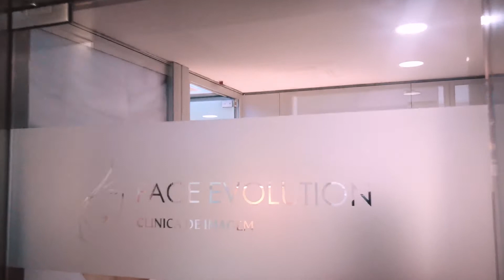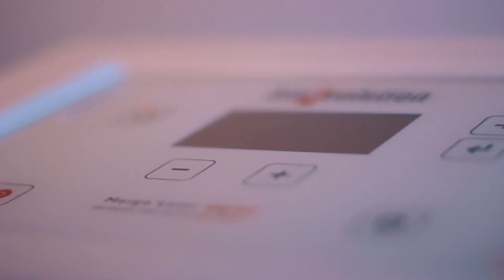Bafa Academy - Especializada em Micropigmentação em Portugal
Mais informações em Bafa Academy - Academia Especializada em Micropigmentação em Portugal!

Não perca nada Subscreva o canal  :) vêm aí muitas novidades.